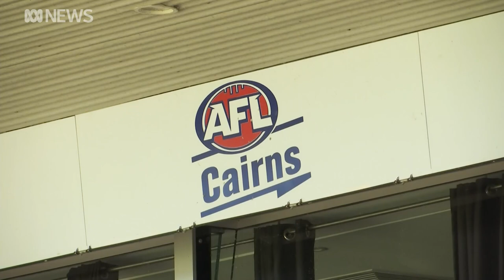Queensland reimposes a no-standing rule in all bars and restaurants as cases climb | ABC News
After three weeks of being allowed to stand and consume drinks in licensed venues, Queenslanders will be again forced to sit by the state's Chief Health Officer.